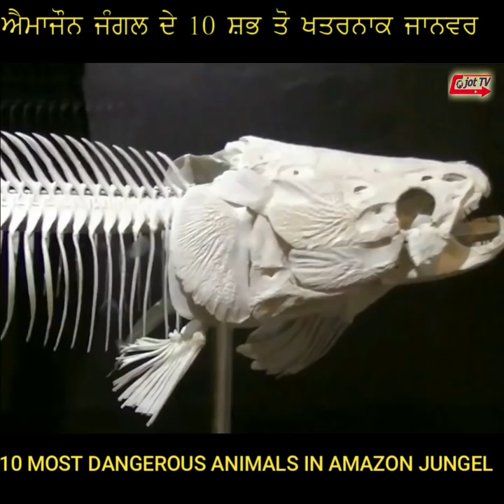ਐਮਾਜ਼ਾਨ ਜੰਗਲ ਦੇ 10 ਸਭ ਤੋਂ ਖ਼ਤਰਨਾਕ ਜਾਨਵਰ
The 10 Most Dangerous Animals of the Amazon Jungle
अमेज़न जंगल के 10 सबसे खतरनाक जानवर